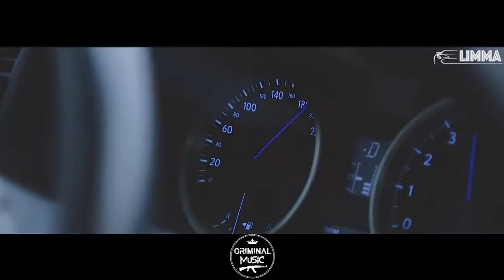MiyaGi Эндшпиль--Живи как хочешь